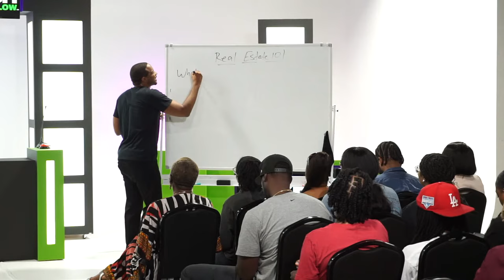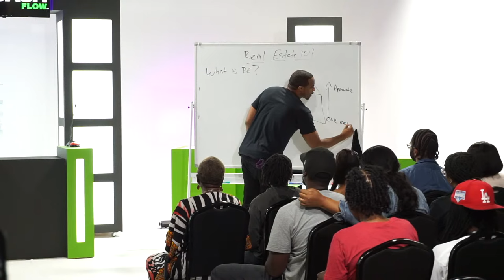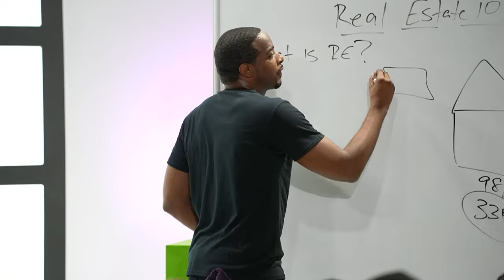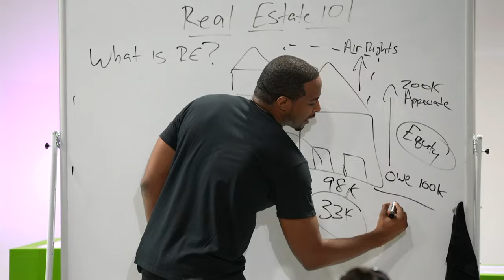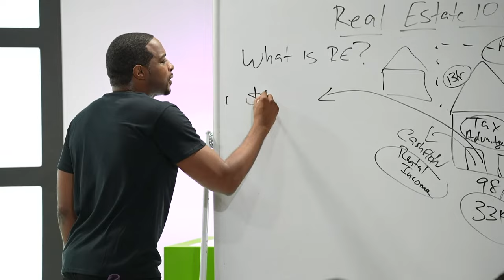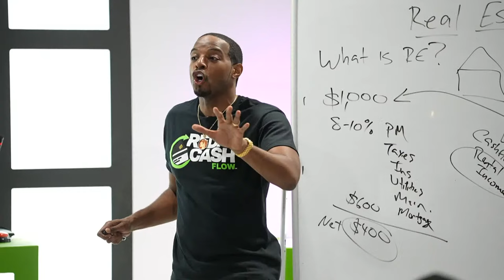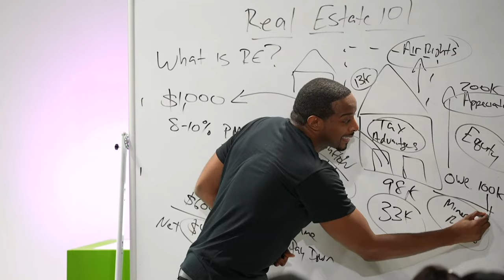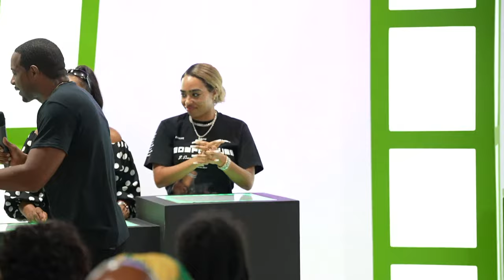Credit 2 Cash Flow LIVE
Build A Fundable Business From Scratch!